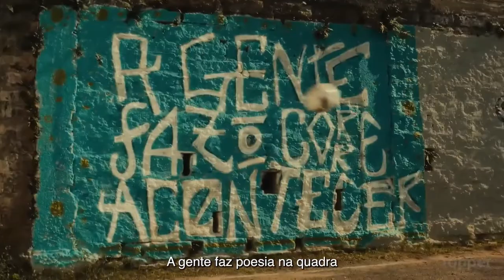PORTUGUESA X REC - TERCEIRA DIVISÃO 2023 | 3ª RODADA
PORTUGUESA e REC se enfrentam pela 3ª rodada da Terceira Divisão do Campeonato Paranaense, com transmissão da TV FPF e da FPF Play.

Federação Paranaense de Futebol. Levando o nosso esporte até você!